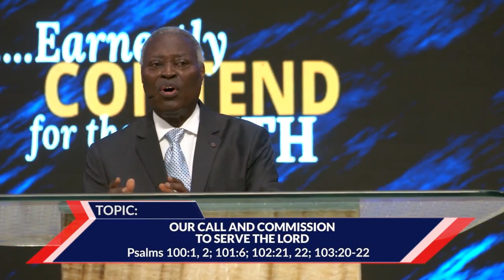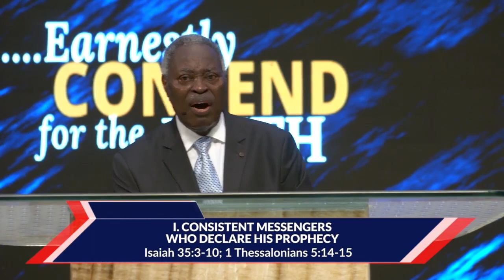Our Call and Commission to Serve the Lord By Pas. W.F. Kumuyi